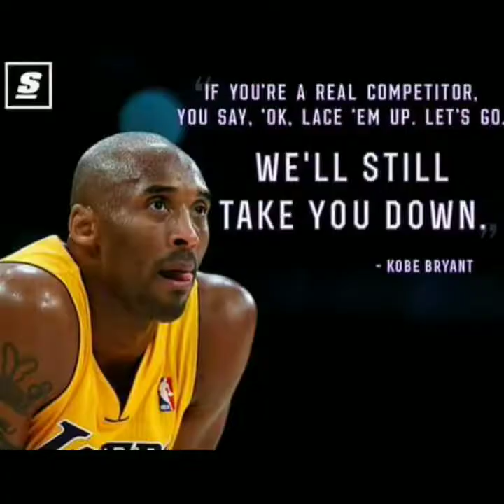UNBOXING : NBABASKETBALL 🏀 JERSEY/ REVIEW AND TRY ON/WE LOVE BASKETBALL拆箱+评论：NBA 篮球运动衫=我们热爱篮球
In this video we will know if the quality is OK or not coz I'll show you guys...
 My kid love basketball games and he requested to have jersey also so I bought some for him...
Hope you guys enjoy our unboxing ..

Subscribes and share. Thank you
P.S
PARENTAL DISCRETION IS ADVICE FOR THIS VIDEO